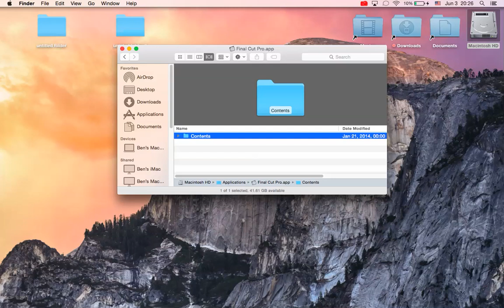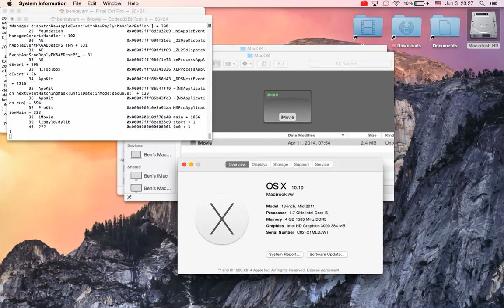Tutorial on OSX Final Cut Pro X 10.1.1 / iMovie Fix Yosemite - Workaround FIX HD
some Applications are not working properly on  OSX Yosemite (10.10)
this temporary fix should enable you to keep working untill the guys at Apple will fix it.
Good luck!
this is a demo for fcpx and iMovie but should work on any app.

- Open Applications folder
- Right click on "Show Package Contents"
- Open "Contents" then the "MacOS" folder
- Double click on "Final Cut Pro"

FCPX & iMovie Tutorial issue on OSX Final Cut Pro X 10.1.1 / iMovie Fix Yosemite (10.10) - Workaround FIX